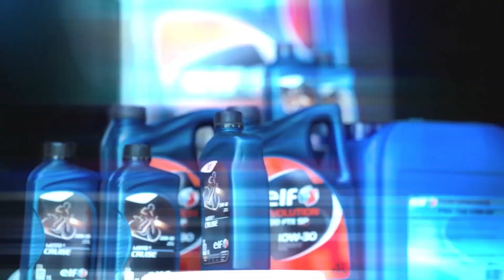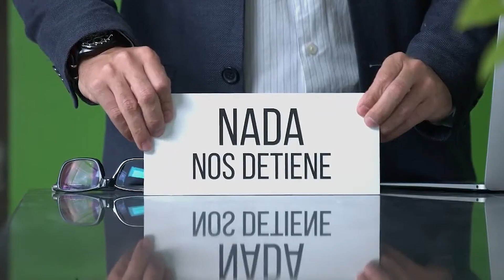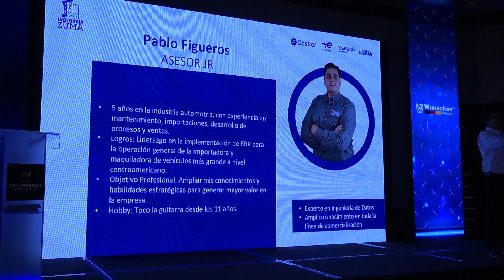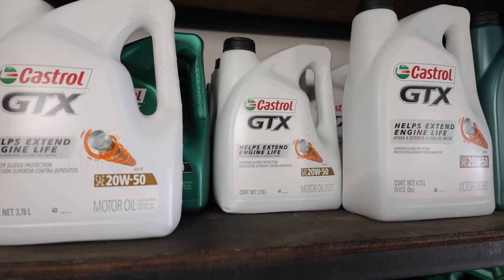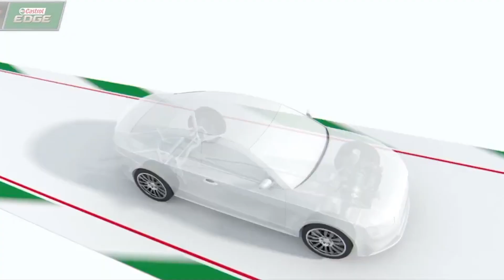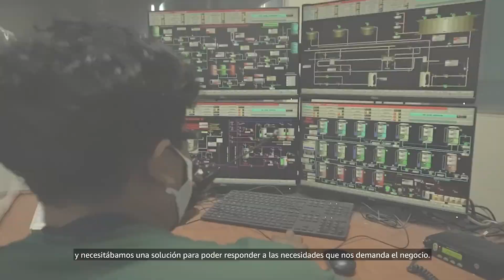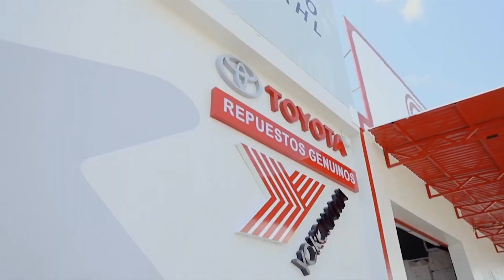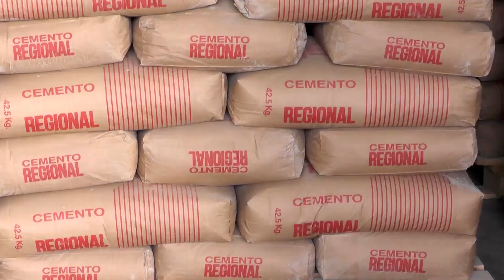Industria Zuma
Industrias Zuma
La industria de mayor eficiencia y calidad a nivel nacional.
Quedate junto a nosotros y conoce algunos de los productos que son respaldados a nivel nacional eh internacional.